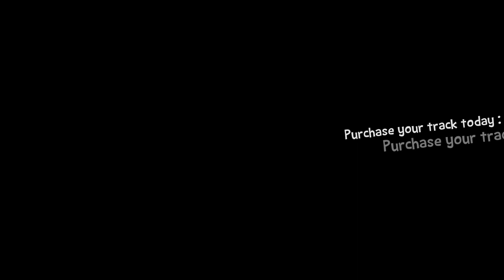Young Thug x Post Malone Type Beat 2019 - "Mirage" | Melodic Type Beats/Instrumental